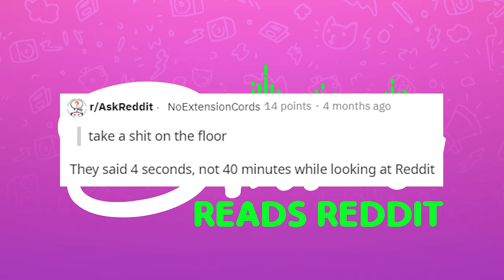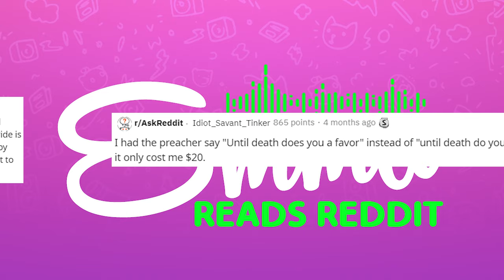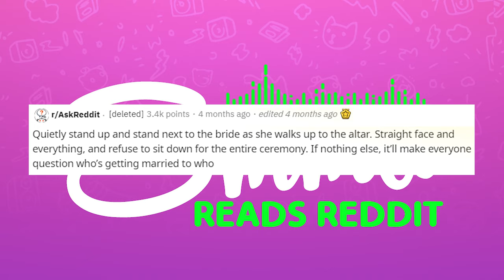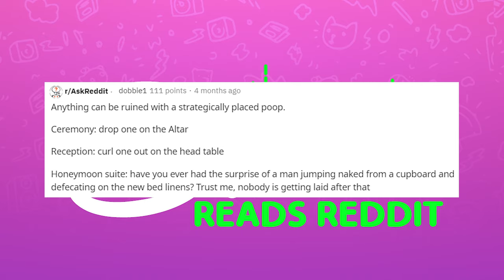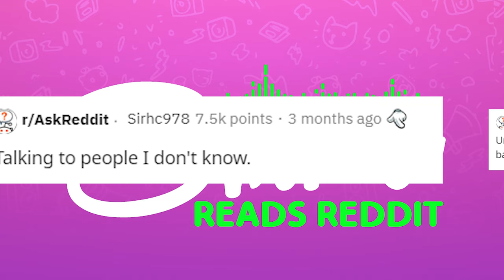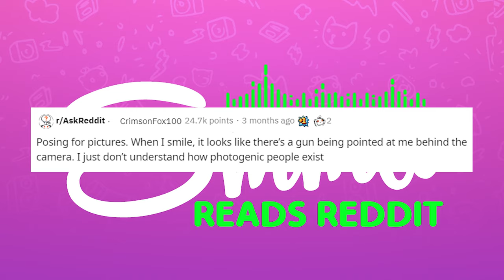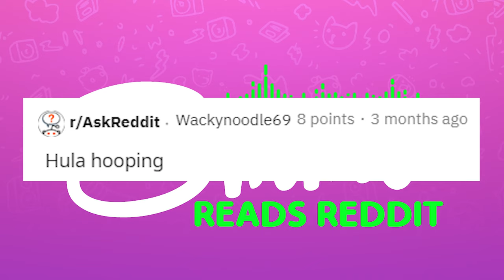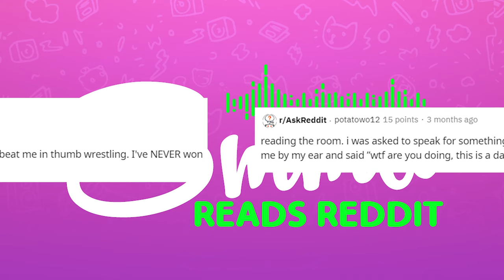r/AskReddit How to Ruin a Wedding in 5 Seconds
Today I read from r/AskReddit where we found out how people would ruin a wedding in 5 seconds and some of the things that people are hilariously bad at. These threads can be found here:

I used partial and edited clips of this folded sheet video, the full video has a surprise ending